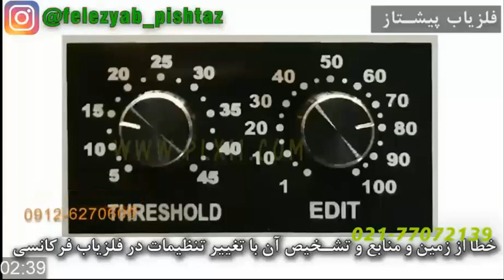تغییرات زمین و اثر آن ها بر سیستم های فلزیاب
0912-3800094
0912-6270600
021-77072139